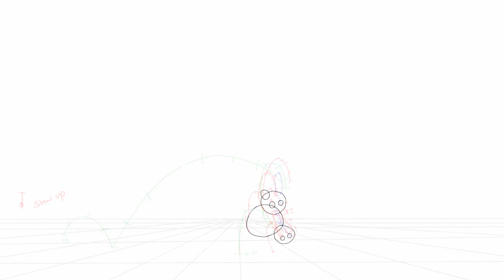Hamez Watt - Animation Show Reel 2022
Hamez Watt Show Reel 2022